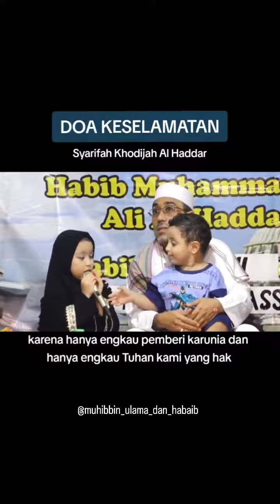Do'a Keselamatan Dunia Dan Akhirat